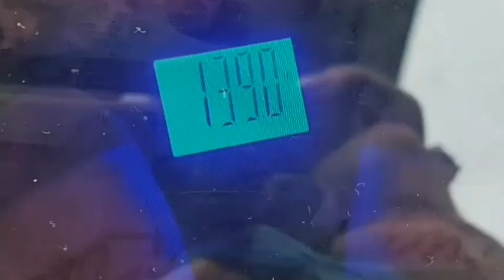Aug16 Rich & I talking, while I batchcook 🥔,🥕cabbage, turnip & Swiss chard to lost100lbs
I ATE OVER 2200 LBS SPUDS IN 3YRS. TO LOSE 99LBS